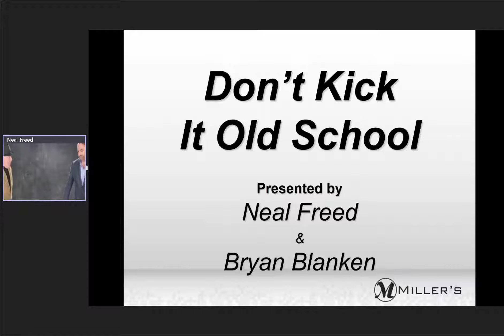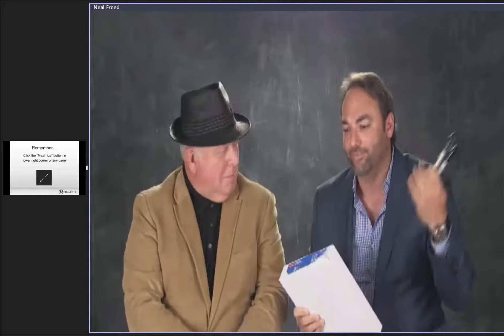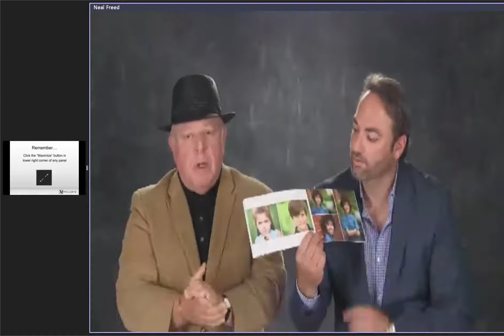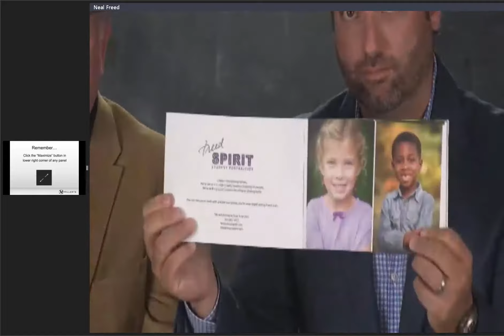Introduction to “New School” School Photography, 1 of 5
Why should you consider school photography, especially if you're not already a school photographer? Renowned school photographer and educator Neal Freed is living proof that, contrary to popular belief, school photography can be incredibly enjoyable and very profitable if you take a different approach. Neal will share his story about how he got into school photography, how it changed his business for the better, and how it can change yours too. Part 1 of 5 in the "Don't Kick it Old School" webinar series. July 7, 2016.